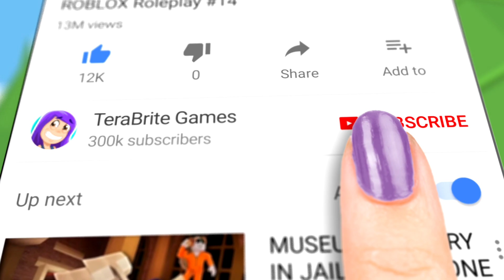HAUNTED THEME PARK SIMULATOR! | Roblox Hallow's Eve: Sinister Swamp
A haunted theme park simulator in Sinister Swamp for the Roblox Halloween event called Roblox Hallow's Eve!
You can help us out by getting Roblox shirts and hoodies from the Brite Army goup!